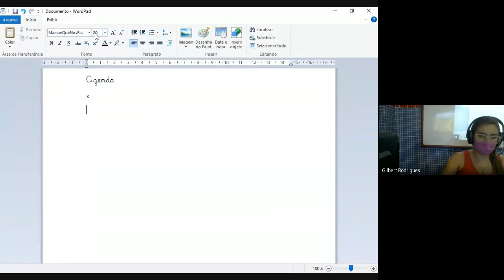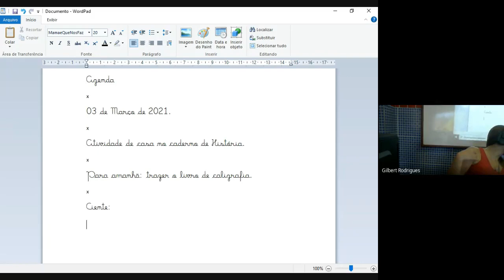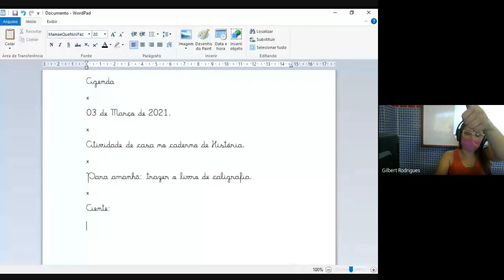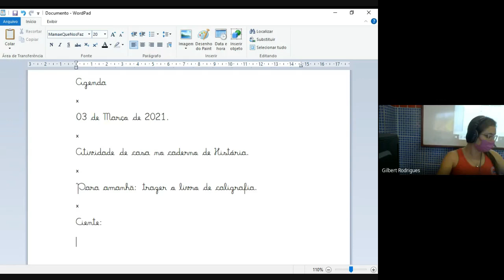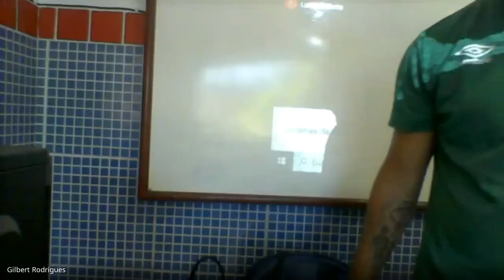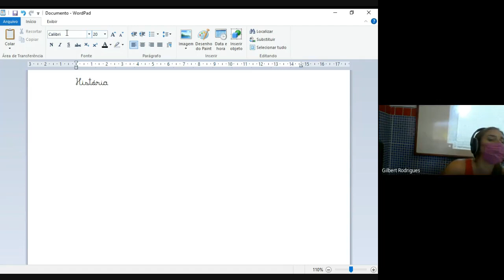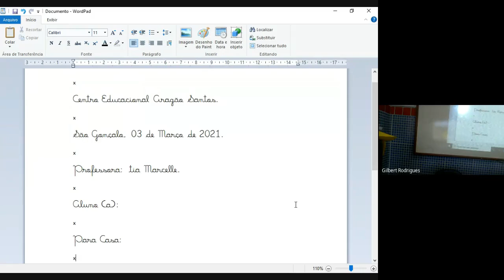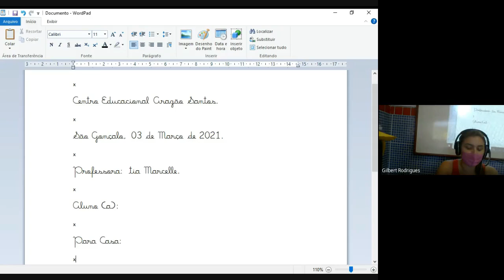2 ANO MARCELLE ED FISICA